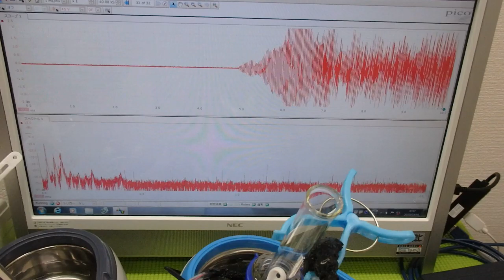超音波「攪拌・分散・乳化・粉砕」技術 ultrasonic-labo